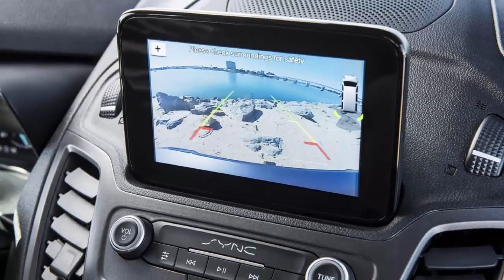2019 Ford Transit Connect Wagon is a quasi-minivan for Baby Boomers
2019 Ford Transit Connect Wagon is a quasi-minivan for Baby Boomers

1.